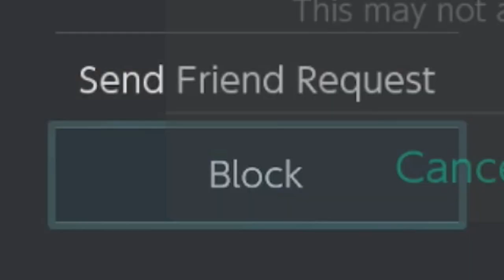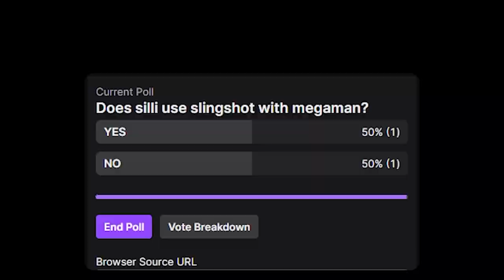This is what an 11,600,000 GSP Mega Man looks like in Elite Smash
The Super Fighting Robot Mega Man is entering Elite Smash!